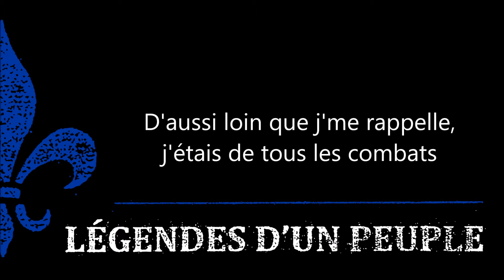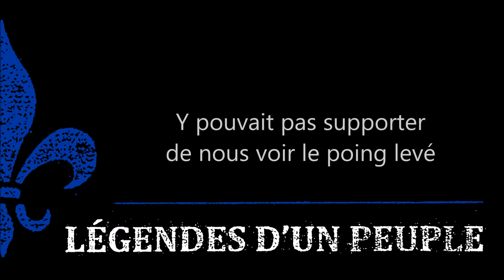Alexandre Belliard - Madeleine Parent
Alexandre rend hommage à une femme de tous les combats : la féministe, syndicaliste, revendicatrice et militante québécoise, Madeleine Parent (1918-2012).

Très tôt, la jeune Madeleine est témoin des injustices sociales qui sont imposés à différents groupes sociaux depuis le début de leur histoire. Jeune adulte, elle entre à l’Université McGill pour y compléter un baccalauréat en sociologie, tout en s’impliquant dans différents organismes étudiants. Diplômée en 1940, elle s’implique dans le mouvement syndicaliste; c’est là qu’elle rencontre le militant Kent Rowley, qui deviendra son grand ami, puis l’amour de sa vie; ils se marieront en 1953. Ensemble, ils participent à l'organisation des ouvriers de la Dominion Textile sous la bannière des Ouvriers unis du textiles d'Amérique (OUTA), et s’investissent activement dans différentes grèves ouvrières. Le leadership syndical du couple Parent-Rowley se fait rapidement remarquer, notamment par les autorités… En 1947, Maurice Duplessis (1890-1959) ordonne leur arrestation, les accusant d’être de «dangereux communistes» et les condamnant pour conspiration séditieuse. Cela n’arrête pas les idéaux du couple; ils parcourent ensemble le Canada et créent sur leur passage différents syndicats locaux indépendants. Après la mort de son mari, en 1978, Madeleine revient au Québec; elle prend sa retraite en 1983, mais ne cessera jamais de défendre ses idéaux d’équité sociale. Toute sa vie, Madeleine Parent aura défendu ouvertement les immigrants, les autochtones, les femmes, le nationalisme québécois, le syndicalisme, le mariage gai et de nombreuses autres causes sociales. Après des années de maladie, elle s’éteint à Montréal, à l’âge vénérable de 93 ans.

Album : Légendes d’un peuple, tome 4 (2016)

Visitez la page officielle de Légendes d'un peuple pour obtenir les dernières nouvelles, les dates de spectacle et plus encore